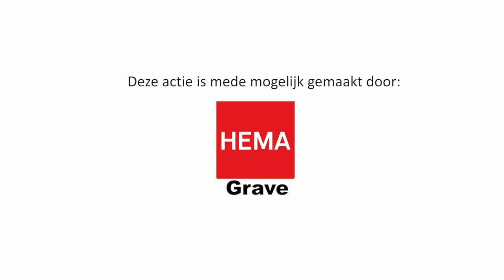taart 18nov20 laura verberk mill